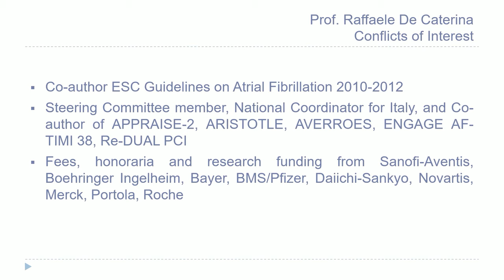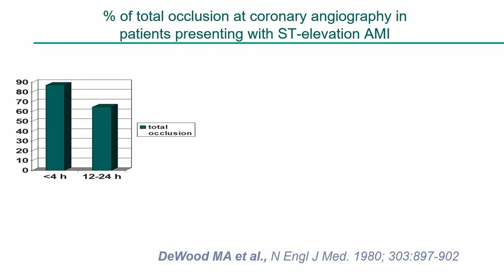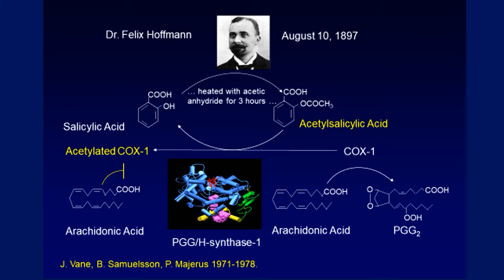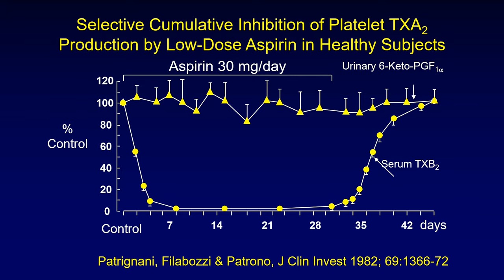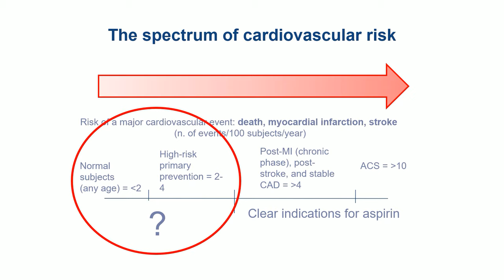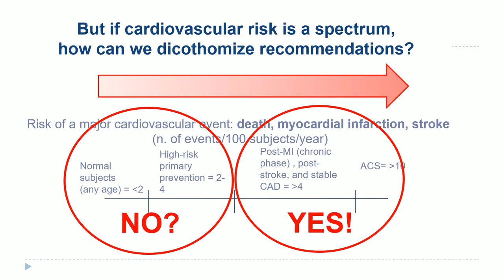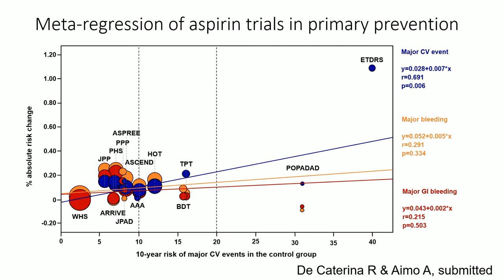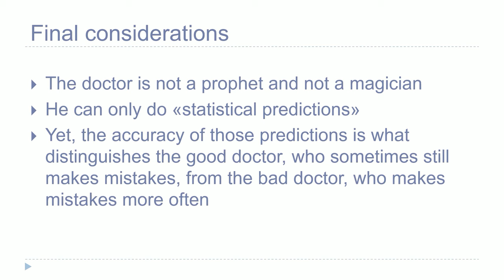Antithrombotic agents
Presented by R De Caterina (Pisa, IT) at ESC Basic Science Summer School 2019.